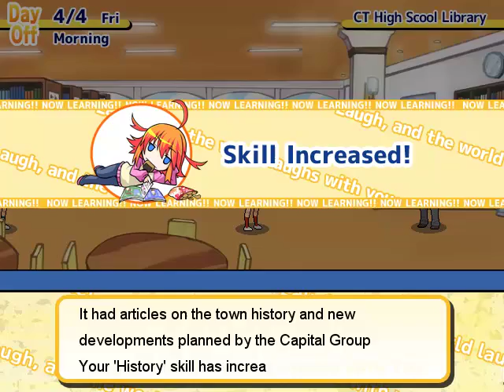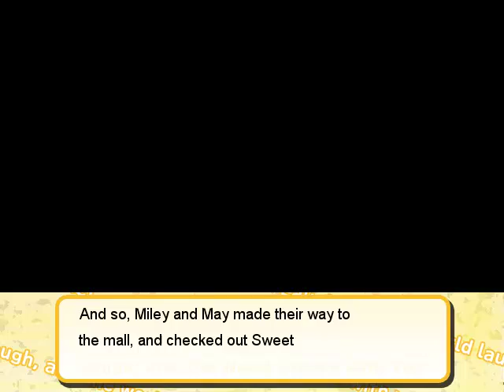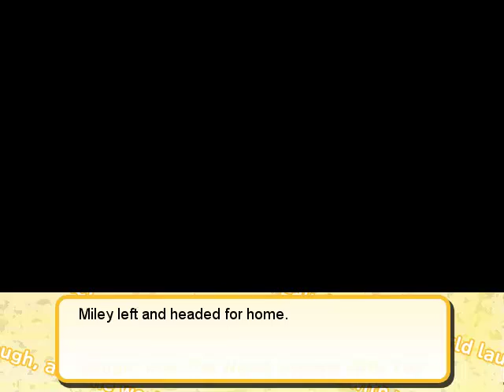Let's Look At - Cherry Tree High Comedy Club! [PC]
I...I just don't know about this.